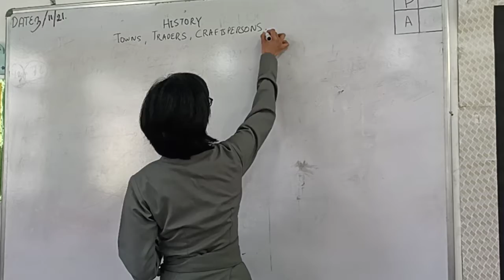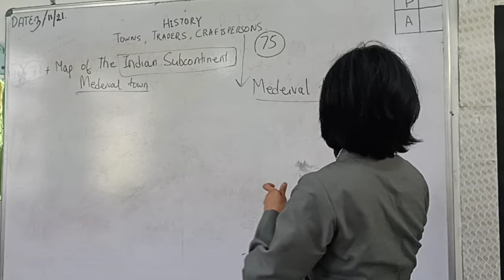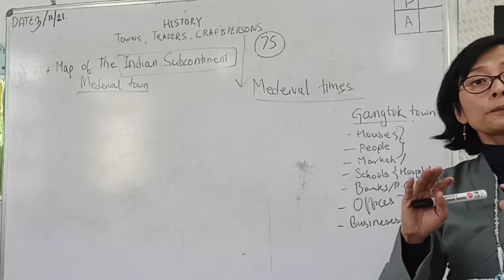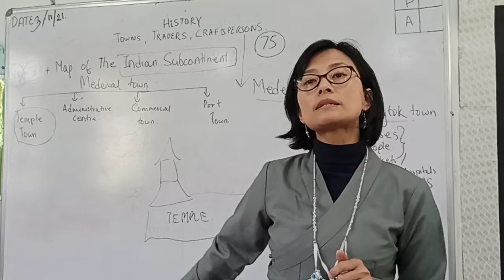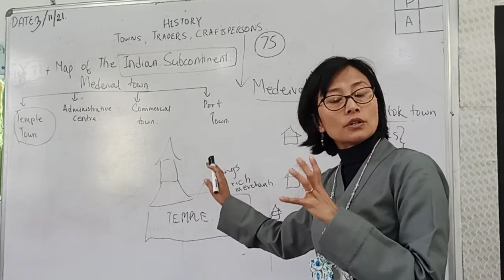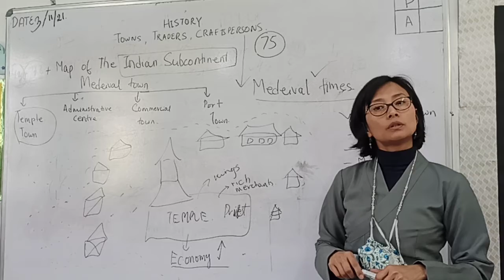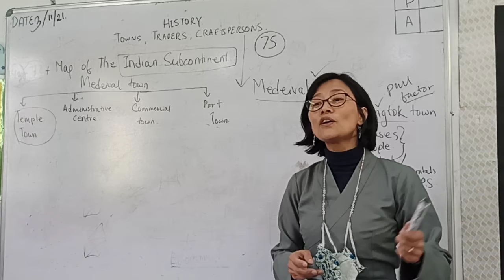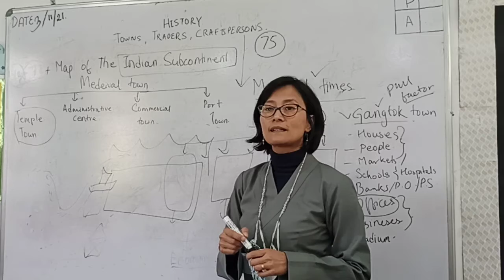History Town Traders Craftspersons class 7